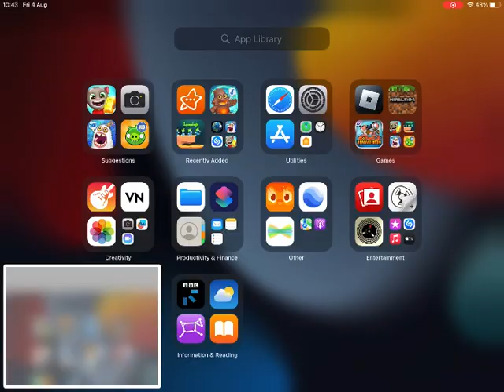badpiggies is poland!?